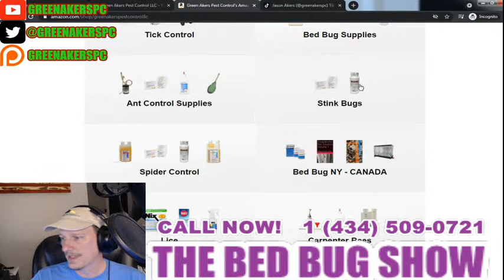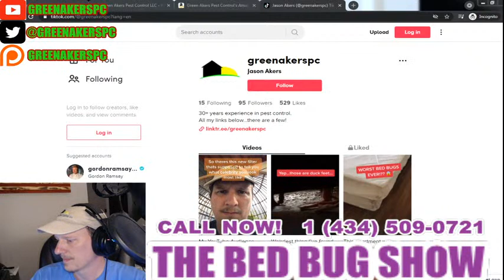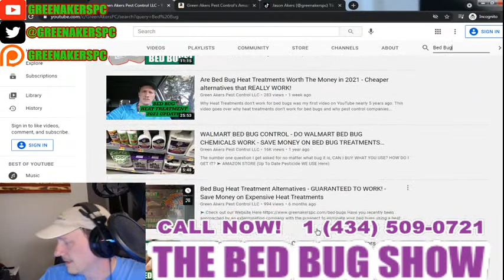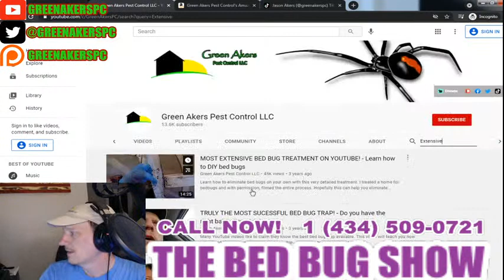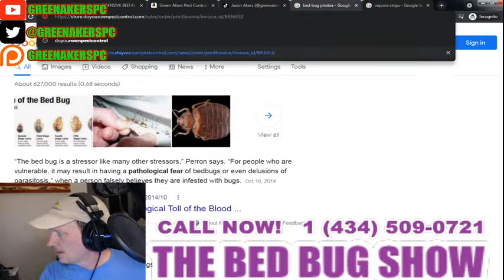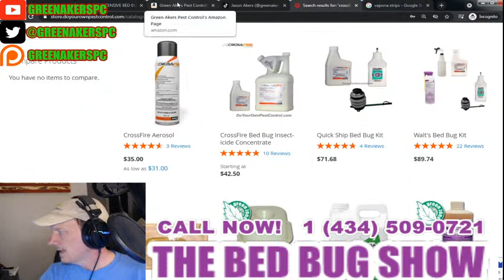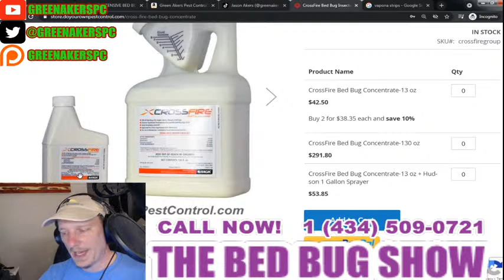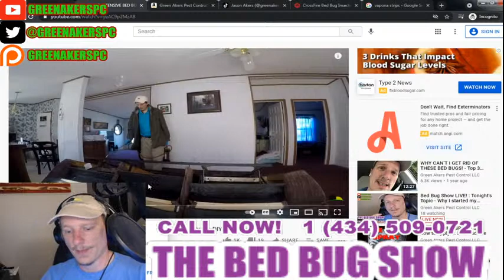Bed Bug Show LIVE! : Tonight's Topic - Why I started my YouTube channel....and your questions!